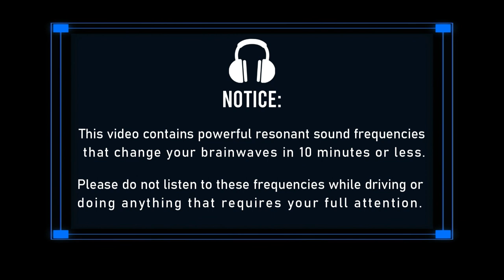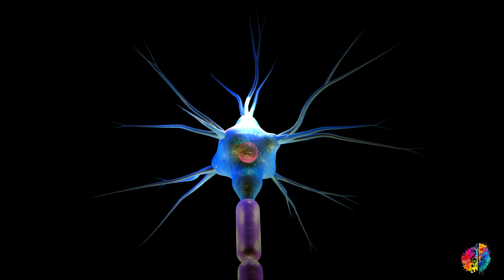Resonant Therapy | Activated Charcoal Healing Music | HEALING AND REGENERATION OF TISSUES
Activated Charcoal also known as activated carbon, is a medication used to treat poisonings that occurred by mouth. To be effective it must be used within a short time of the poisoning occurring, typically an hour. It does not work for poisonings by cyanide, corrosive agents, iron, lithium, alcohols, or malathion. Other uses include inside hemoperfusion machines. Common side effects include vomiting, black stools, diarrhea, and constipation. The more serious side effect, pneumonitis, may result if aspirated into the lungs. Gastrointestinal obstruction and ileus are less common but serious adverse effects. Use in pregnancy and breastfeeding is safe. Activated charcoal works by adsorbing the toxin. While charcoal has been used since ancient times for poisonings, activated charcoal has been used since the 1900s. It is on the World Health Organization's List of Essential Medicines. Activated charcoal is used to treat many types of oral poisonings such as phenobarbital and carbamazepine. It is not effective for a number of poisonings including: strong acids or bases, iron, lithium, arsenic, methanol, ethanol or ethylene glycol. Although activated charcoal is the most commonly used agent for GI decontamination in poisoned patients, medical professionals use discretion when determining whether or not its use is indicated. In a study of acute poisonings from agricultural pesticides and yellow oleander seeds, the administration of activated carbon did not affect survival rates.